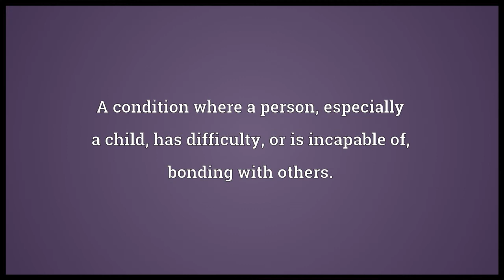Attachment disorder Meaning